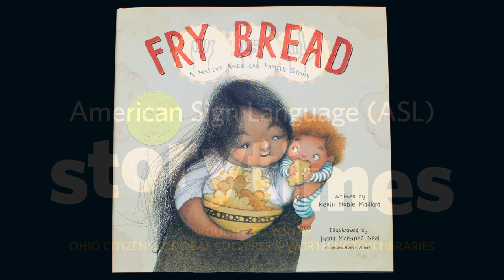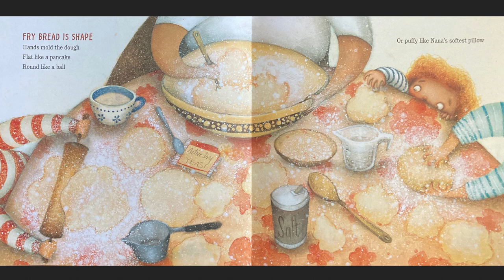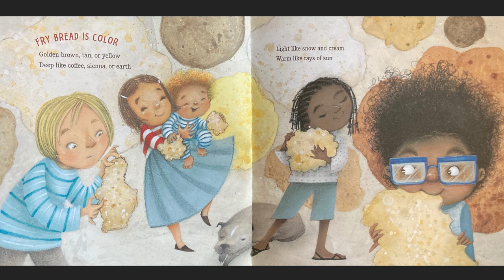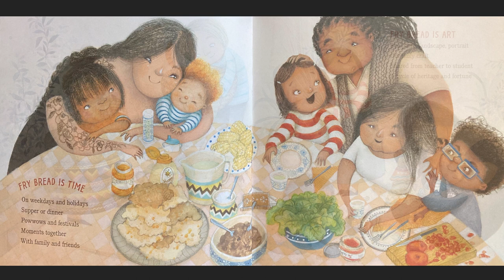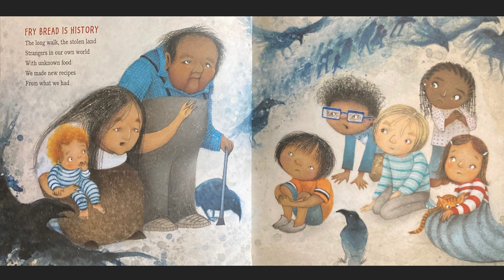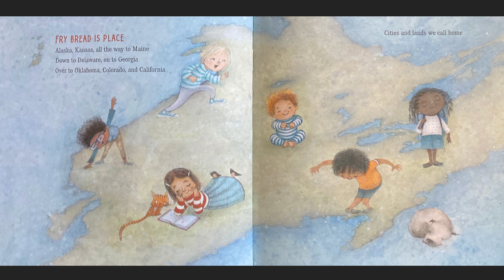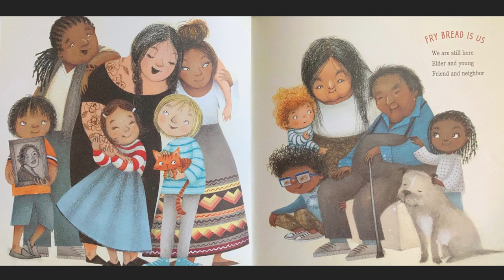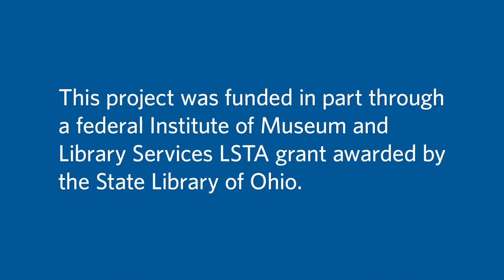American Sign Language Storytime - "Fry Bread"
The Native American tradition of sharing fry bread during family meals is celebrated in this story about family, history, culture and traditions, both new and old. Written by Kevin Noble Maillard. The project was funded through a federal Institute of Museum and Library Services LSTA grant, awarded by the State Library of Ohio. The content does not necessarily reflect the position or policy of the granting agencies.